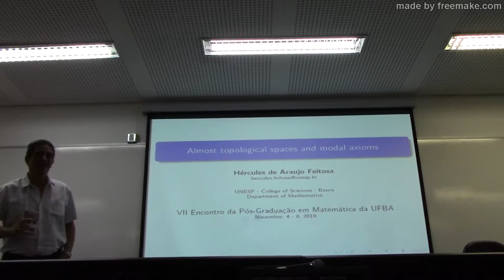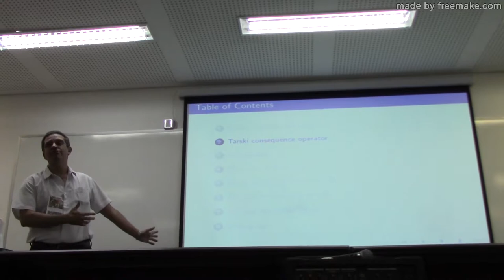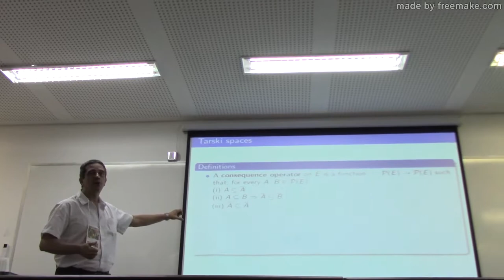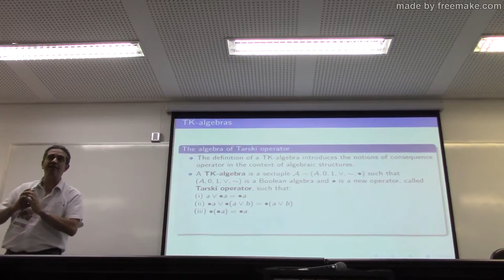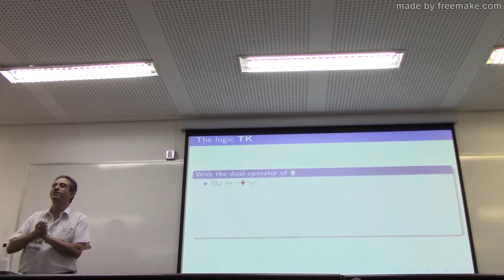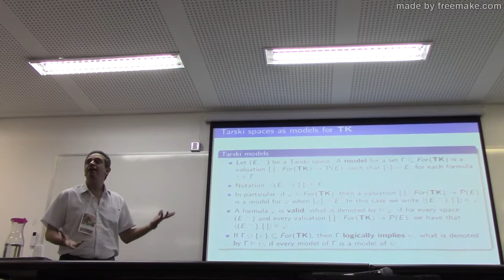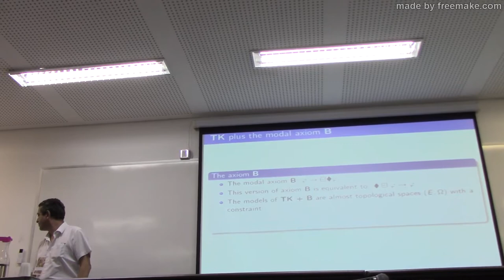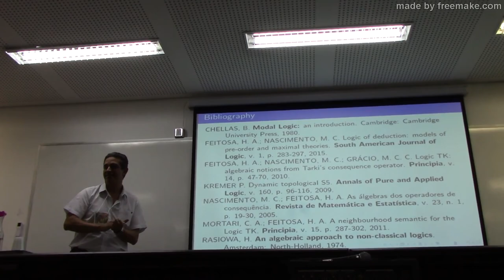Hércules de Araújo Feitosa - Almost topological spaces and modal axioms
Seminar given by Hércules de Araújo Feitosa (UNESP) at the Instituto de Matemática of the Universidade Federal da Bahia - Brazil.